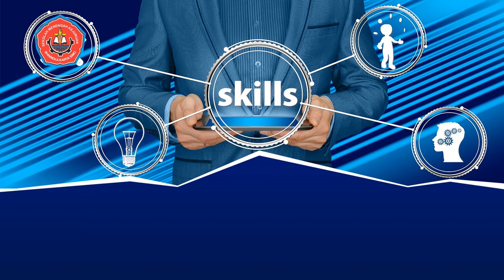Kelas XII Selasa 13 Juli 2021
Selasa XII Tgl 13 Juli  2021
INFO PENTING
2. 08.00 s.d 08.45  Struktur Organisasi Kelas oleh Siswa
4. 10.00 s.d 10.40  Pengecekan, Pengontrolan buku pengumuman, buku pribadi oleh siswa
5. 10.40 s.d 11.20 Pengecekan, Pengontrolan buku pengumuman, buku pribadi oleh wali kelas =
6 11. 20 s.d 11.45 Melaporkan Absensi =